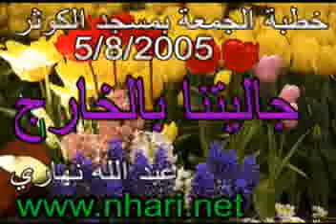جاليتنا بالخارج الشيخ عبد الله نهاري